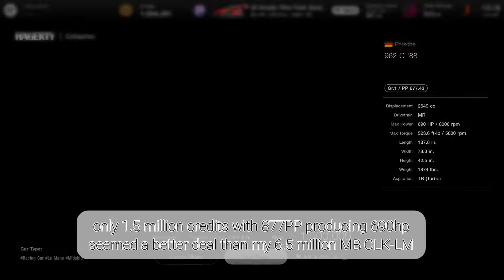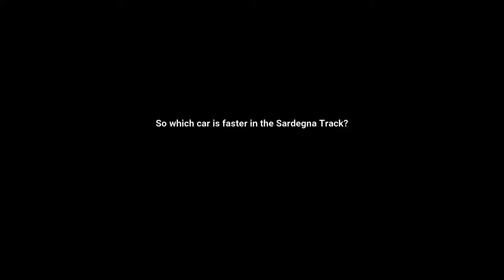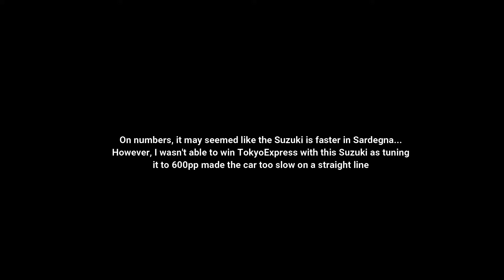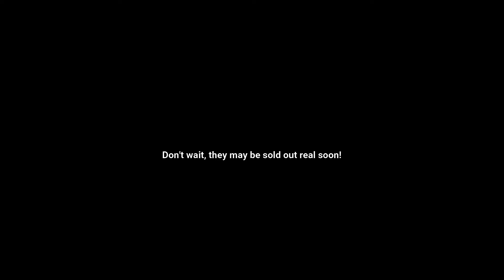Gran Turismo 7 | update 1.17 | Great Value New Legendary Cars Duel | Which one should you buy? | PS5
I recently bought the 6.5 million Mercedes CLK-LM, I found it had a great value to it as it is very usable race car. Then after the 1.17 update, I was wrong...

Chapters

00:00 Intro
00:39 Suzuki V6 Escudo Pikes Peak Special
04:17 Porsche 962C
08:01 Suzuki Final Lap
08:50 Porsche Final Lap
09:50 Porsche TokyoExpress
10:12 Mercedes CLK-LM TokyoExpress
10:36 Conclusion

Equipment:

Iphone13 ProMax